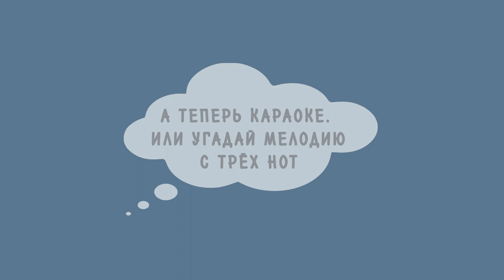Бытовка СВОИМИ только ДВУМЯ руками. Строим ДОМ на земельном участке в ПОДМОСКОВЬЕ (ноябрь 2021)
Мы, семейная пара, задумали невероятное – своими силами построить дом, и не один. Чтобы переехать на постоянное место жительства из Москвы в деревню, и быть настоящими хозяевами своей усадьбы. А пока строим зимовник, он же бытовка, он же место, где можно поспать в холодные зимние ночи. Всё для того, чтобы была возможность строить своими руками первое основное помещение – склад-хранилище для инструментов и строительных материалов. Работы на земельном участке в Подмосковье продолжаются. Приглашаем присоединиться к зрителям нашего канала, у нас нескуШно ))

Посмотреть, как мы выбирали участки под строительство дома, можно в плейлисте «СМОТРИМ ЗЕМЕЛЬНЫЕ УЧАСТКИ В ПОДМОСКОВЬЕ»:

Чем мы занимались на своём участке осенью-зимой 2020, смотрите в плейлисте «МЫ КУПИЛИ ЗЕМЕЛЬНЫЙ УЧАСТОК В ПОДМОСКОВЬЕ. ЧТО ДАЛЬШЕ?»:

И у нас есть плейлист с полезной информацией по выбору и покупке земельного участка. Вот здесь, в «Бесплатных консультациях»: